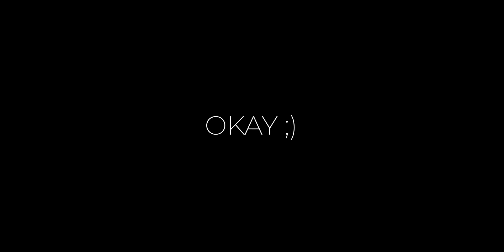My learnings as a @Microsoft Software Engineer ❤️ | What people don't tell you! | 1 Year Experience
I have shared my software engineer experiences and some things that no one might tell you. It was a wonderful 1 year and i hope more learnings in the coming future! Also thanks to you guys for all the love and support! ❤️ We completed 170k! Higher and Higher! ❤️

🔴  Get Extra discounts and gifts!

✨tags ✨
Sanchit jain
Gaurav sen
Gate smashers
Placement guide
Placement guide
Projects development
AR/VR
Blockchain Machine learning
Deep Learning
Software developer engineer ,
Side projects ,
Associate engineer
Bits Bitsgoa
Namaste Javascript
Namaste Javascript Akshay Saini
Apna college
blockchain
what is blockchain
blockchain technology
blockchain technology explained
blockchain explained
microsoft India,
microsoft internship,
microsoft intern,
,microsoft,software engineer